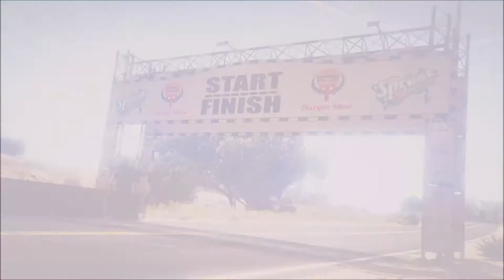GTA V | Cunning Stunts | [Ep 10] | Funny Moments | ft ZeroSilence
HOPEFULLY EVERYONE HAS ENJOYED AND IF YOU DID MAKE SURE THAT YOU REMEMBER TO
FAVOURITE
Twitter Name: Incrediblegamer
Facebook Name: IncredibleGamer
Twitch Name: IncrediibleGamer
MUSIC USED [INTRO]
I Have A License To Use This Song :D
Ninety9Lives release
Tobu - Such Fun
Artist Name: Tobu

I Have A License To Use These Songs :D
Ninety9Lives release

Rio Vegas X Finnale - In Spire